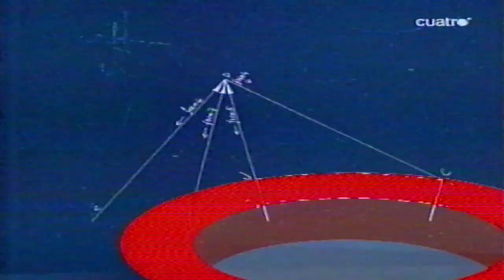Ilegales - "El Demonio" (actuación en Cuatrosfera)